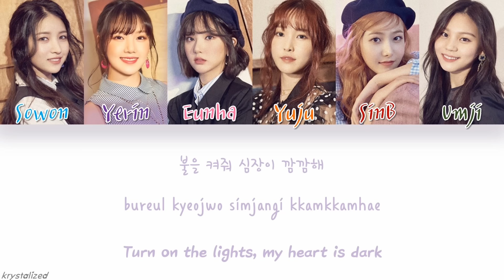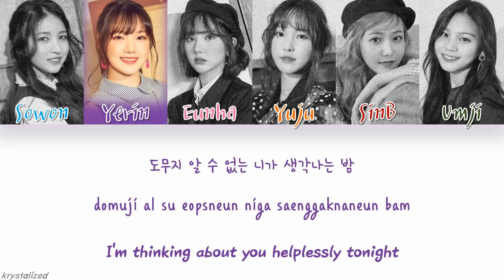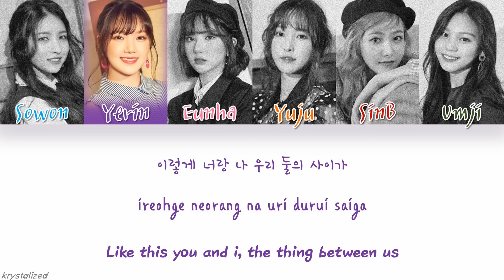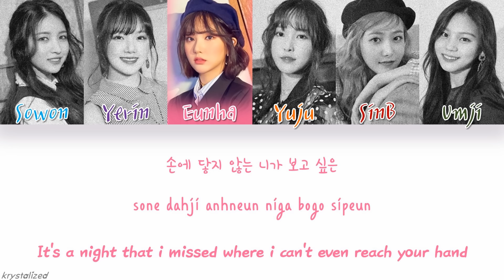GFRIEND (여자친구) - 밤 (Time for the moon night) [HAN|ROM|ENG Color Coded Lyrics]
여자친구 (GFRIEND)
"밤 (Time for the moon night)"
Album : 여자친구 The 6th Mini Album 'Time for the moon night'
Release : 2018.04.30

Lyrics/작사: 노주환
Composer/작곡: 노주환, 이원종
Arranger/편곡: 노주환, 이원종

Colors :
Light Blue - Sowon
Purple - Yerin
Pink - Eunha
Orange - Yuju
Red - SinB
Green - Umji

*the translation/color coding maybe not fully right. corrrect me if there a mistake at comment section :)*

Eng : butterflycrowns

I just made the video. Music and pictures all belongs to Source Music Entertainment.

gfriend

gfriend time for the moon night

time for the moon night

time for the moon night gfriend gfriend

gfriend time for the moon night lyrics

gfriend time for the moon night color coded lyrics lyric

밤 lyrics